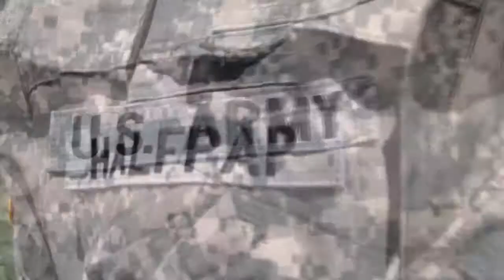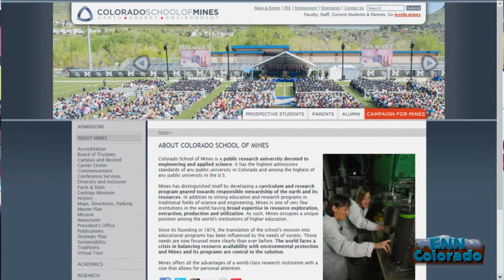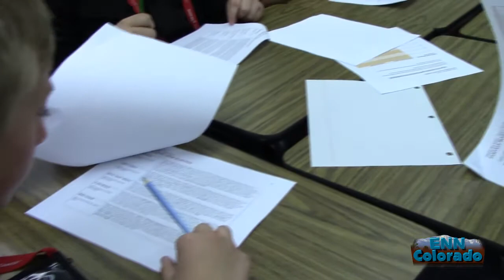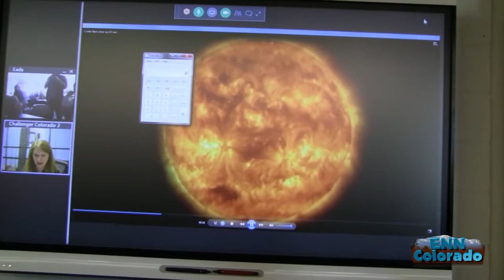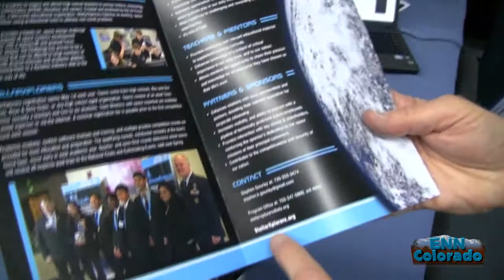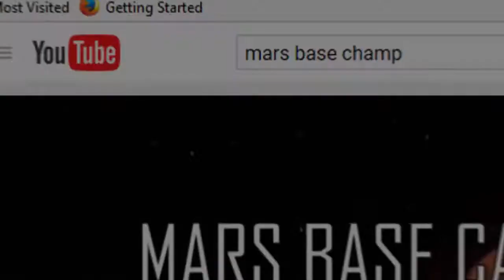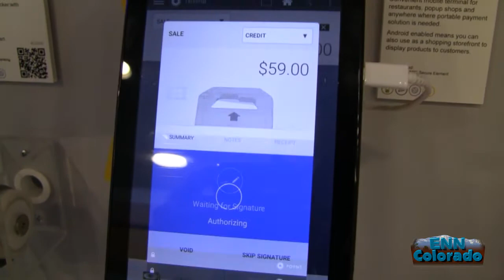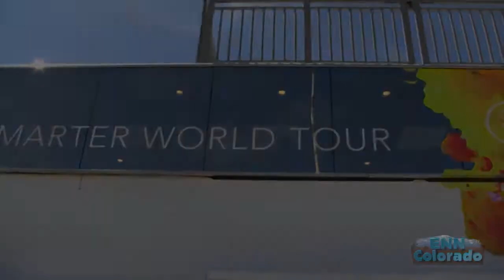Colorado Dream Big Full Show - Eads News Network Episode 4 ENN Colorado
In this Eads News Network television show we’ll be following hundreds of students from all over Southeastern Colorado as they learn about careers in Science, Technology, Engineering, Math, Art and Design. This is the second annual Dream Big event and it was a stellar learning experience.   This 4th Edition of Colorado Eads News Network will include the "Dream Big" event as well as clips from Kiowa County Fair and Maine Street Parade.

Colorado Dream Big Full Show
1.  Aviation-You Can Fly-CDOT and the Colorado Division of Aeronautics.
2.  Students fly out of the Eads airport in a Cessna 182 and we get an aerial view of the town.
3.  The Boeing H-47F Chinook is an advanced multi-mission helicopter.
4.  Pueblo County Sheriff’s Special Weapons and Tactics Robot Swat Team & Kiowa Sheriff C. Sheridan.
5.  Advanced Manufacturing, 3D printing technologies the Colorado School of Mines..
6.  The UH-60 Black Hawk helicopter manufactured by Sikorsky Aircraft.
7.  The Space Foundation Discovery Center space, science, technology museum.
8.  Colorado Springs Challenger Learning Center knowledge and problem-solving skills.
9.  American Institute of Aeronautics & Astronautics (AIAA) society for aerospace profession.
10. RQ-7 Shadow is an American (UAV) Unmanned Aerial Vehicle.
11. StellarXplorers (STEM) Science, Technology, Engineering and Math education and careers.
12. Cyber security, SecureSet Academy scholarship programs and security careers.
13. Lockheed Martin’s Mars Base Camp students support NASA’s mission to Mars.
14. Large Drones, little drones, big sellers throughout the world; especially here in Colorado.
15. NXP® Smarter World Tour demonstrates technology used in industries including futuristic cars.
16. Clips from the Kiowa County Fair and Maine Street Parade.

Type “Colorado Dream Big Full Show” into the YouTube search bar
Never ending Free on demand.  You can watch the Eads News Network TV Show Anytime on your computer, smart TV, phone, tablet, Roku-TV-box, fire-TV-stick, PlayStation, Xbox, or any device with the YouTube app.

 Watch anytime or day on YouTube.

Lou Turner – Television Producer
Lori Turner - Executive Producer
Colorado Eads News Network